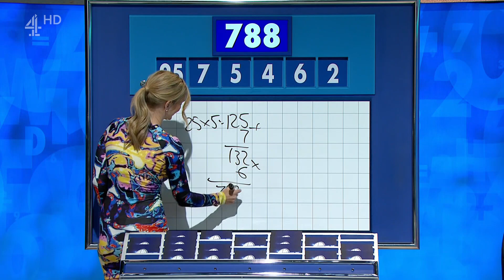Rachel Riley Clip - Tight Short Style Dress - 20221110